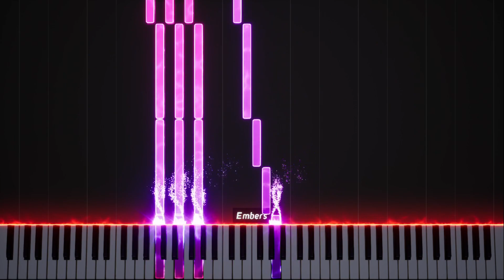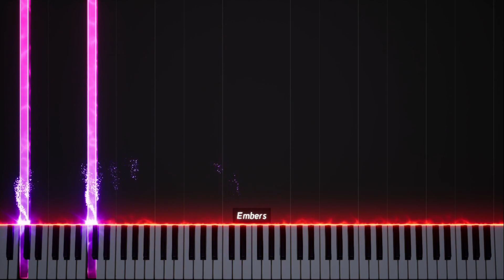Magical Journey ~ Original Composition